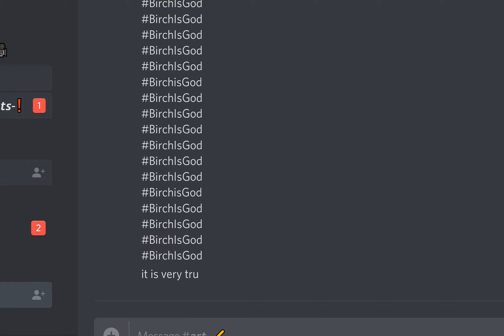BirchIsGod (Don't ask questions)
My younger friend is a very skilled artist and I could never do what they do at their age so yes pls post random stuff with this hashtag  and so they know fo sho ok thanks bye